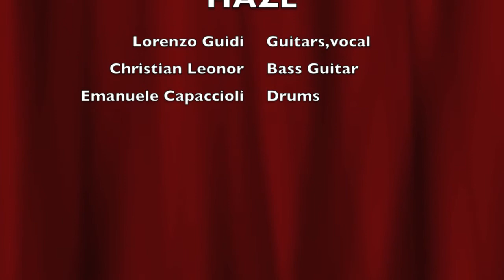Haze-Live@Figline (Wish you were here)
Live degli Haze a Figline di Prato

Brano eseguito: "Wish you were here", cover dei Pink Floyd

Haze:
Lorenzo Guidi: Chitarra elettrica, Voce
Christian Leonor: Basso
Emanuele Capaccioli: Batteria